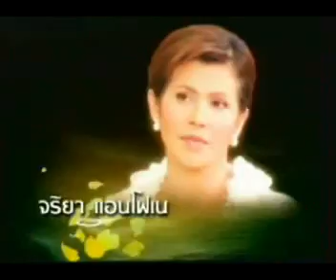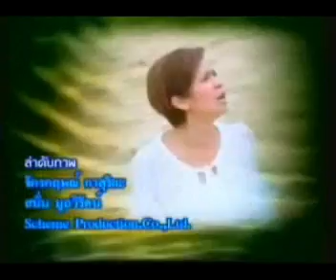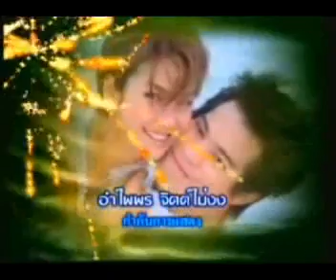บัวปริ่มน้ำ-ไตเติล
นก จริยา เข็ม รุจิรา และ ปอ ทฤษฎี